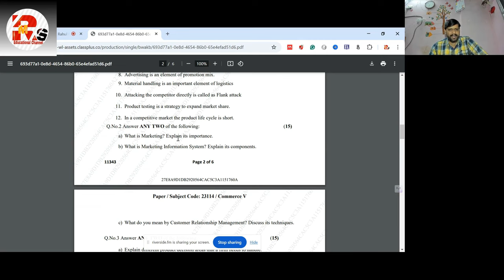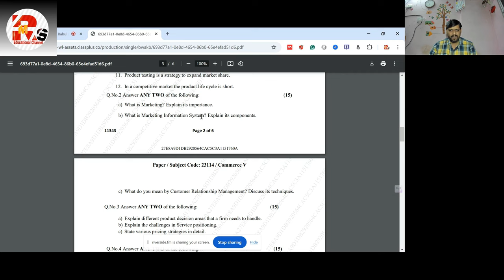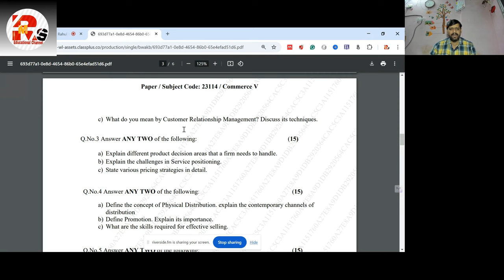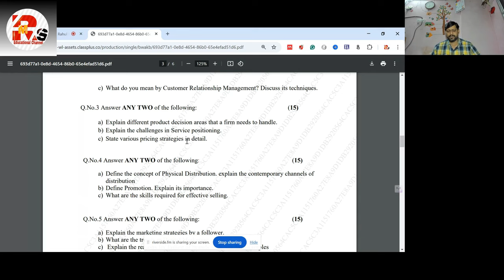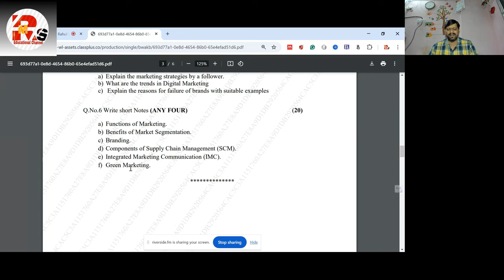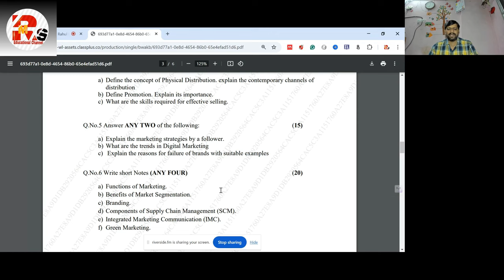TYBCOM COMMERCE V LAST MINUTE TIPS | TYBCOM SEM 5 MARKETING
For Online Courses:- Click Below!!!